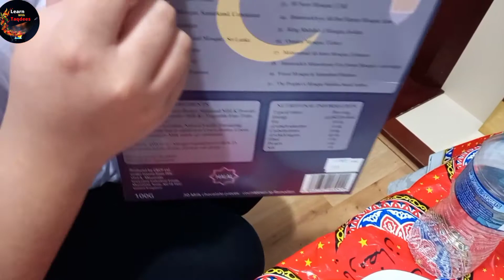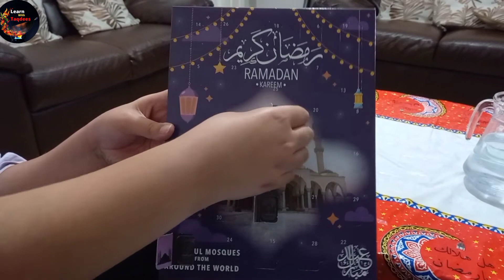2nd And 3rd Iftar Routine Made Papadi Chaat Fruit Chaat Shammi Kababs &Spring Rolls